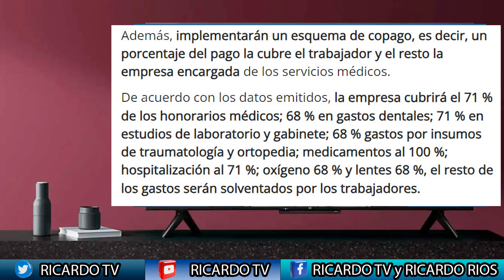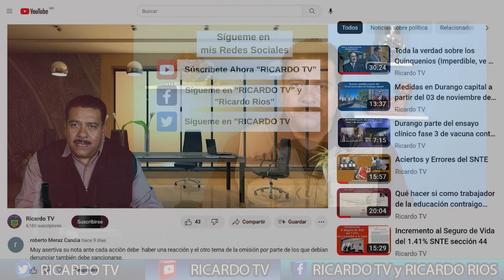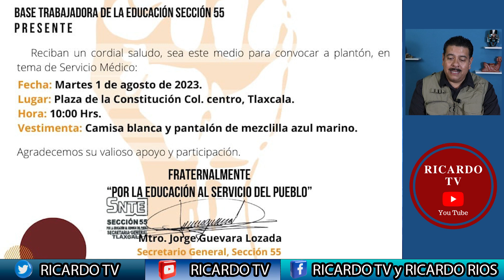Tlaxcala en pie de lucha un ejemplo de unión Sindical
Los distintos sindicatos de trabajadores de la burocracia en Tlaxcala se unen en contra del nuevo sistema médico que les ha sido impuesto por el Gobierno del Estado.
FUENTES:
Política Tlaxcala (Periódico Digital)